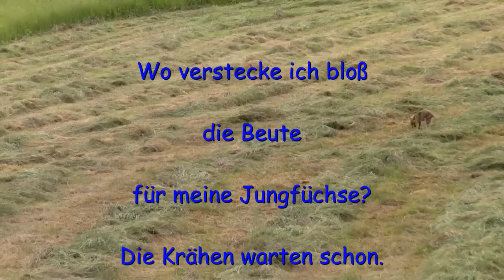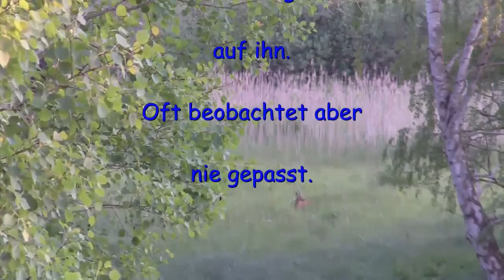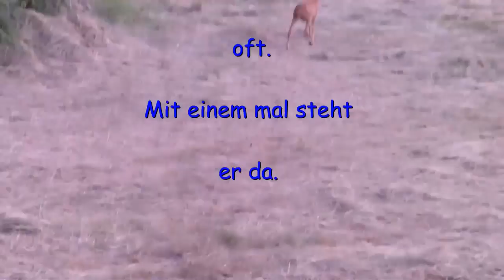Bockjagd in der Schorfheide, Bock wird erlegt; Füchse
Bock war vier Jahre alt. An die Tierschützer, er hat nicht mal mehr den Knall gehört. Das ist anders als das, was jedes Haustier nach einem kurzen Leben in Scheiße ohne Sonnenlicht durchmacht, bevor es zur Schlachtbank durch halb Europa gebracht wird. Glaubt es! Aus ihm wurde ein hochwertiges und sehr schmackhaftes Lebensmittel. Hochwertiger als jedes BIO Produkt.